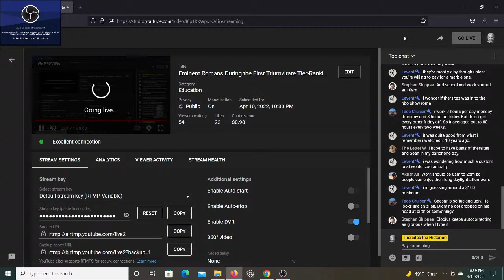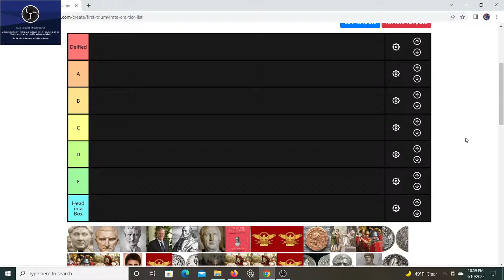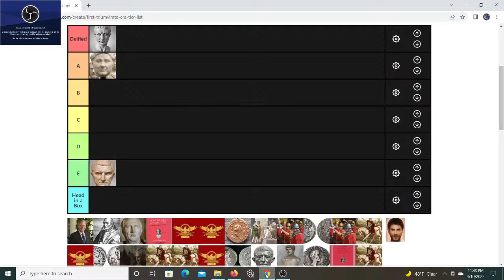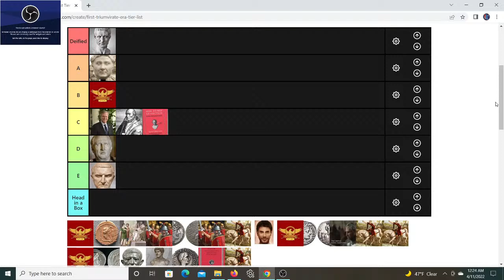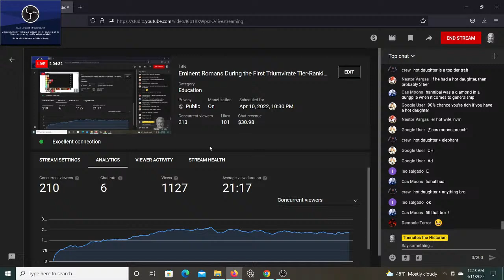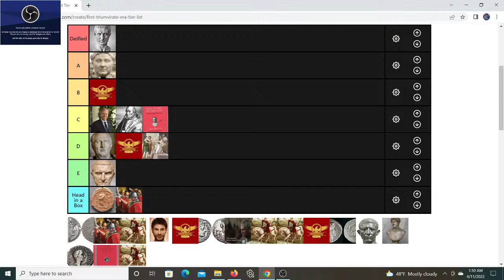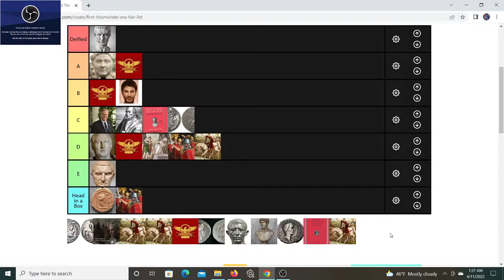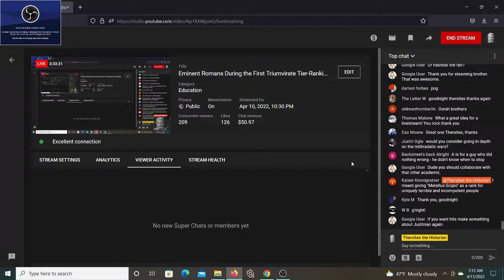Eminent Romans During the First Triumvirate Tier-Ranking, 60-44 BCE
We look at and rate a number of major Roman politicians and generals from the era of the First Triumvirate and Great Civil War.